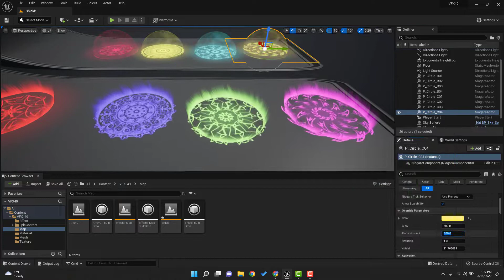Magical Aura01 Unreal Engine 5 | Download File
Hi, I'm Aslam, and I'm a game designer! I think everyone can learn to make games, and I want to teach you.